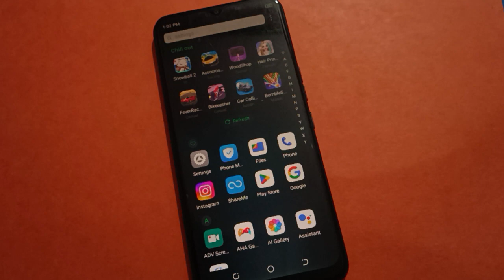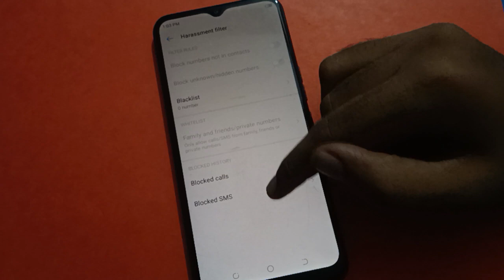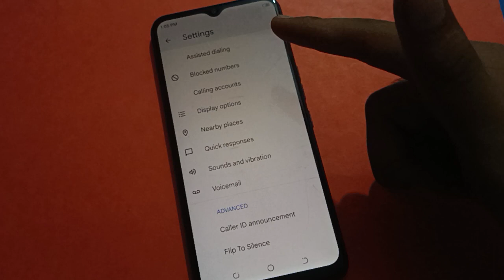call id announcement enable kare tecno pova neo, how to use call setting tecno mobile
call id announcement setting use kare  | how to on call id announcement setting tecno phone |  call id announcement enable kare tecno phone mein |  call id announcement setting kaise use kare tecno mobile mein